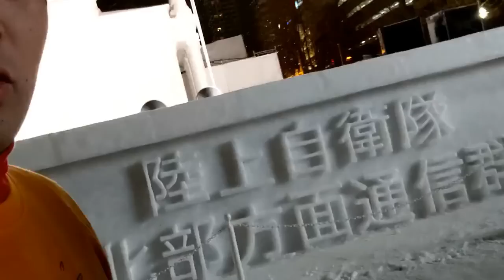【さっぽろ雪まつり】HBCフィンランド広場で行われたエアギターステージの様子など【ピョコタン】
日本エアギター協会Twitter

2018最新作！ピョコタン電子書籍『ぼくは任天堂信者３』